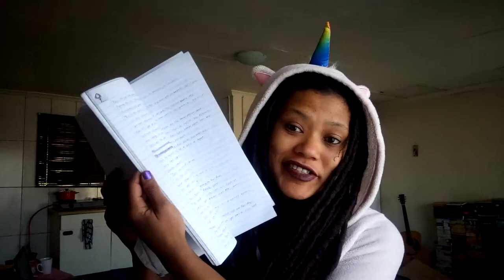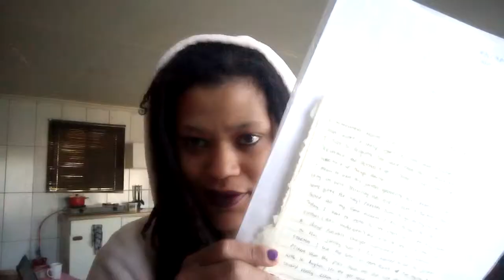Abandoning My Stories: Discussion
How many unimportant works in progress are you clinging to? I'm letting go of the ones that don't matter to me.

Find/Follow me @rainbowskychild